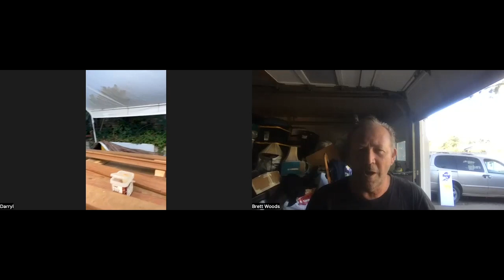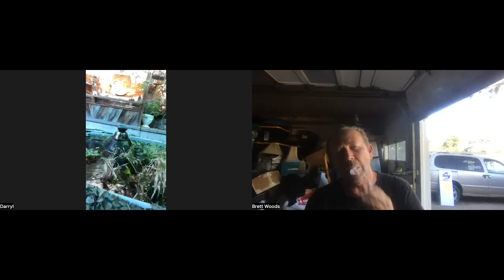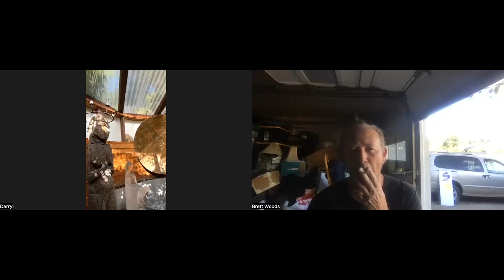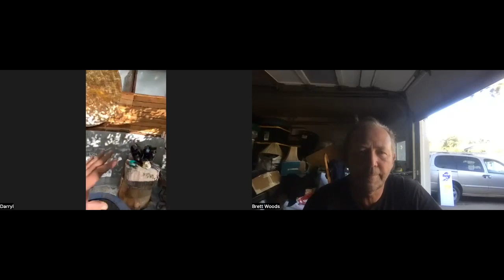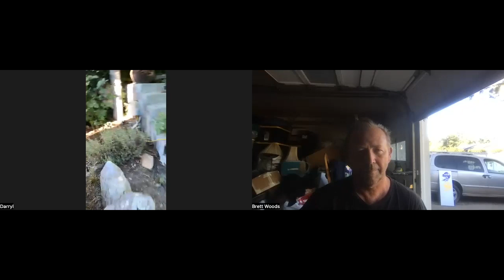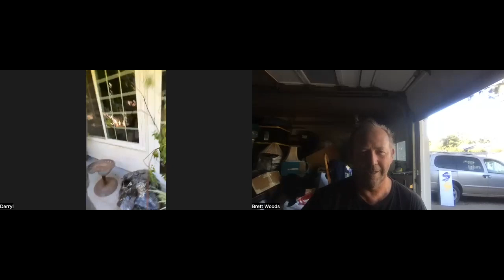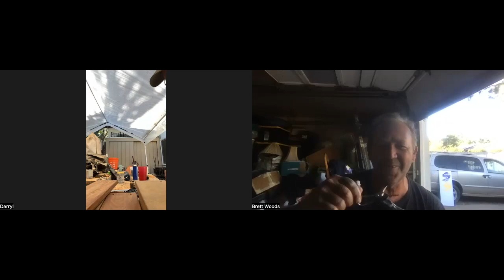Brett's with Friends #109 Darryl Cobb - Builder of things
this is an Info-tainment show hosted by Brett Woods